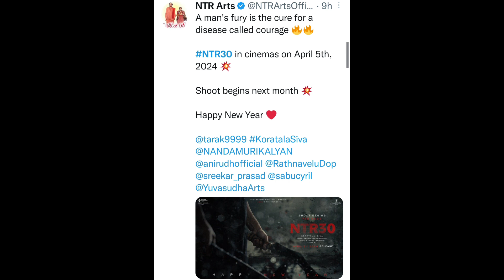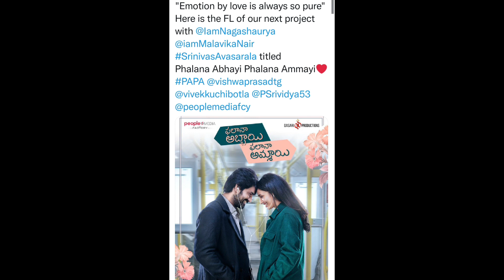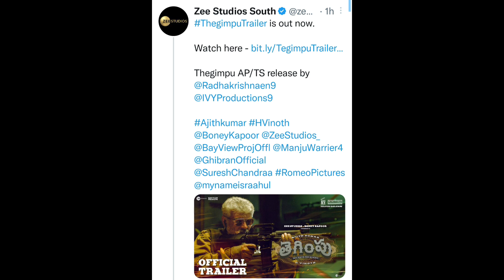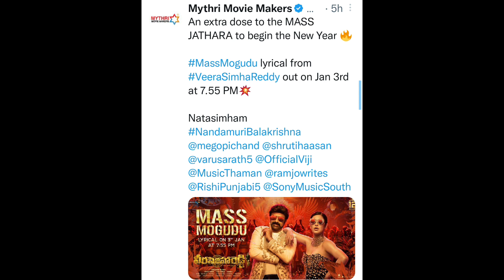NTR 30 , Amigos , Pathu Thala , Writer Padmabhusan Movies Theater Dates , Tegimpu Trailer Date